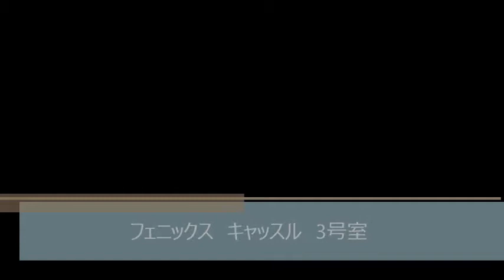フェニックスキャッスル（城東区関目1丁目 賃貸マンション）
フェニックスキャッスル（城東区関目1丁目　賃貸マンション）のご紹介動画です！
人気のエリアでペット可・ネット無料の新築マンション！！
大手施工会社で住みやすさ◎♪